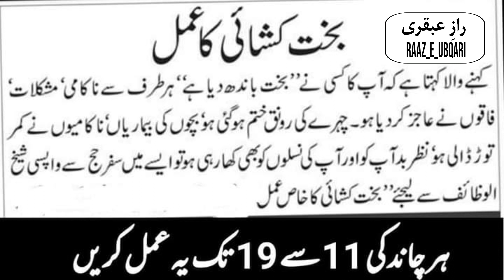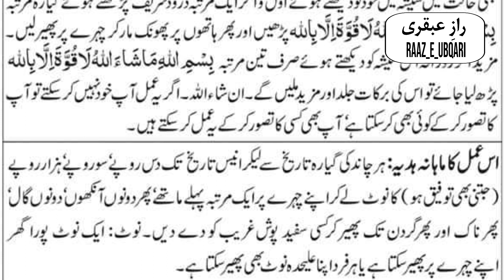Bakht Kushai Ka Taqatwar Amal Her Chand ki 11 - 19 Tak | Shaikh Ul Wazaif Ka Bayan Kerda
Sakht Mushkil Aur Pareshani Ka Wazifa | Mushkil Say Nijat Ka Khas Amal

33 Sal Say Azmuda Amal Jo Ajj Tak Mere Amal Main Hai | HAR Hajat Lia Behtreen